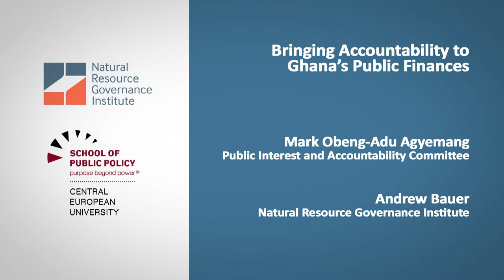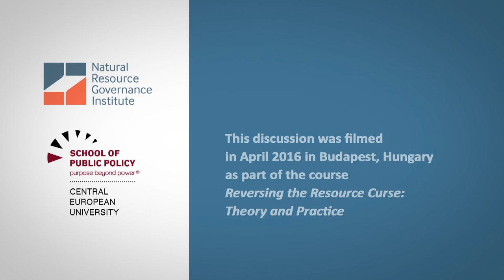Bringing Accountability to Ghana’s Public Finances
With Mark Obeng-Adu Agyemang from the Public Interest and Accountability Committee in Ghana and Andrew Bauer from the Natural Resource Governance Institute. Filmed at the NRGI-Central European University School of Public Policy course Reversing the Resource Curse: Theory and Practice in April 2016.